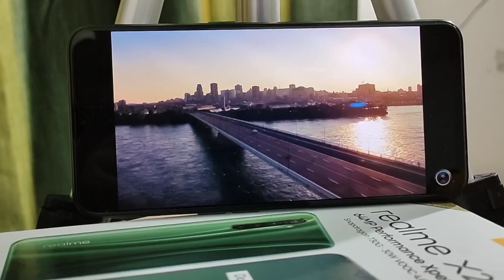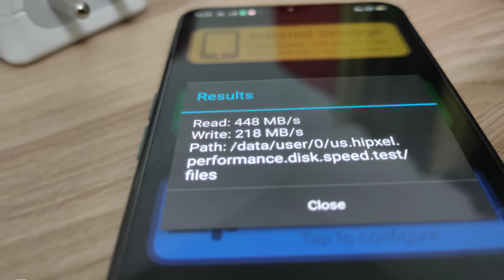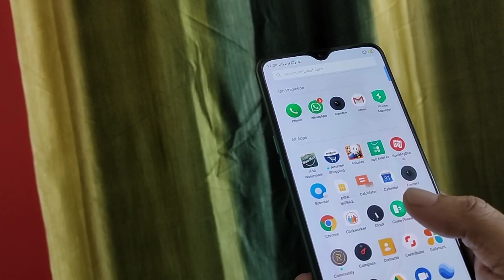Realme X2 Review in Bangla | কিছু গোপন কথা যা আপনি জানেন না | my opinion